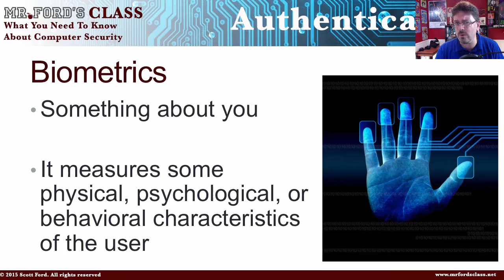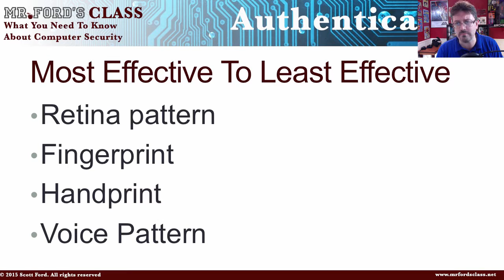Biometrics: How To Keep Your Computer Safe From The Bad Guys (03:04)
Biometrics: How To Keep Your Computer Safe From The Bad Guys (03:04)

In this video, we look at biometrics. Biometrics deals with authentication, it is something about you. It measures some physical, psychological, or behavioral characteristics of the user.